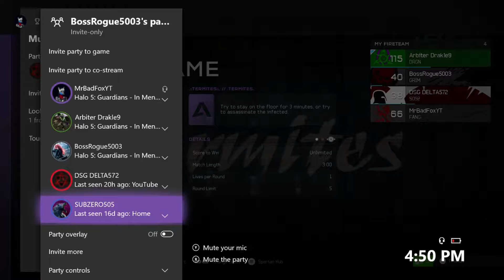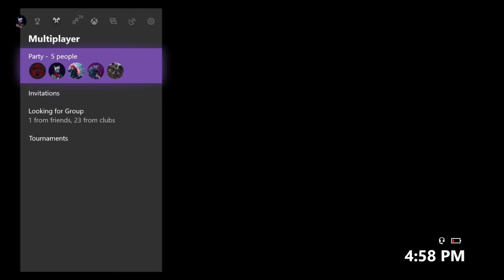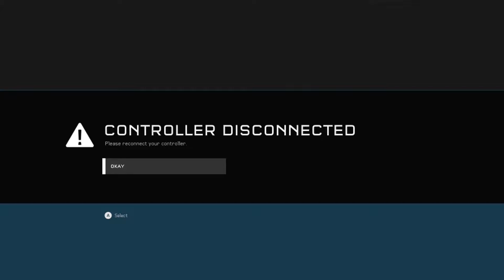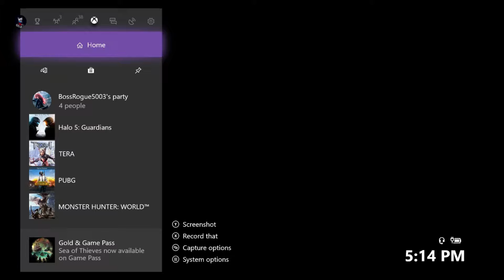Ewww termites! Halo 5 Randomness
Subscribe to the channel if you want more videos that you think is funny, hit that notification bell 🔔to know when a new video comes out and I will see you in the next video I make.

-Social Media-